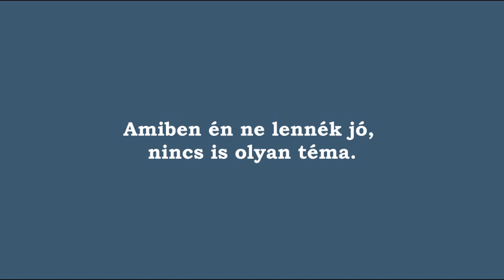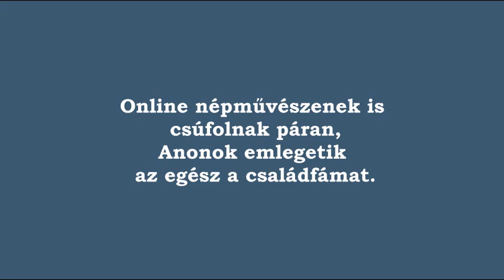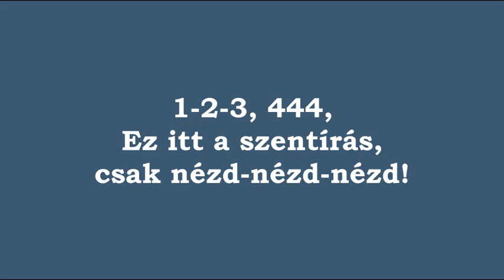Lazacz - Mikroblogger (2014)